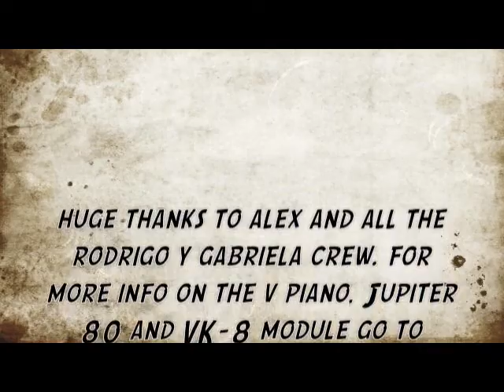Alex Wilson: (Rodrigo y Gabriela) Roland & Boss TV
Piano, arranger and composing legend Alex Wilson has been using the V-Piano, Jupiter-80 and VK-8 module on the sold out Rodrigo Y Gabriella tour. Having played piano on the recent amazing 'Area 52' record recorded in Cuba, and now musical director for the live band, Alex needed the right tools for the job. Check the backstage story here, and get a chance to win the new record signed by Rodrigo and Gabriella, by answering a special question Alex gives. Follow Roland on Twitter (Roland_UK) and supply the answer there followed by rolandrod&gab, and the winner will be picked next week.

The Mexican duo are fresh from composing with Hans Zimmer for Pirates of The Caribbean, covering Metallica in their set and now rocking the Cuban style, phew! The winner will be picked at 4:00pm on 21st March. Good luck!